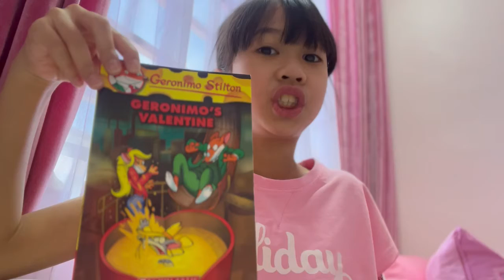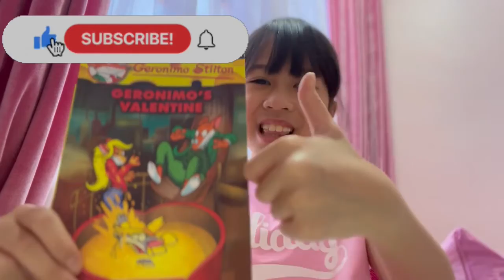Ratu Raneya's Channel-Book review-Subscribe😁